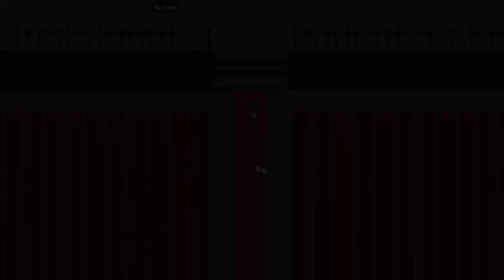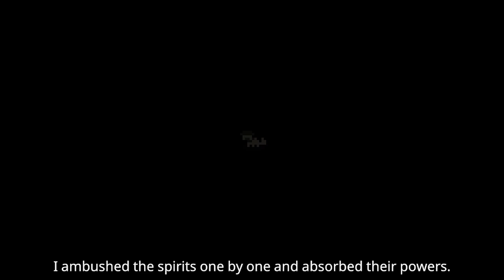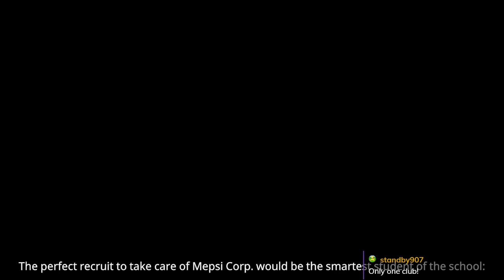Cucumbrkun joins the drama club! - Kraken Academy!! (Finale)